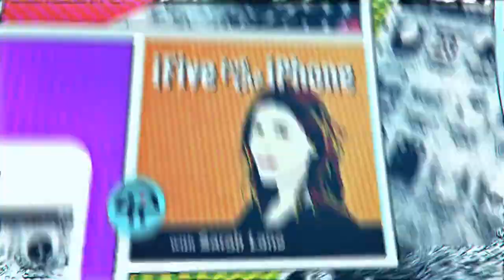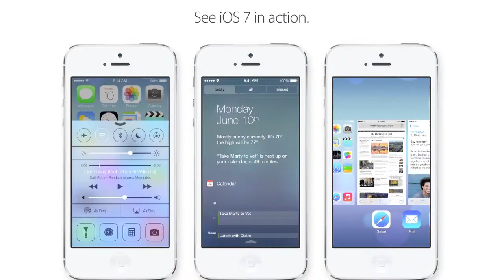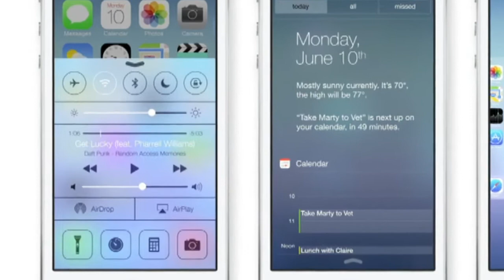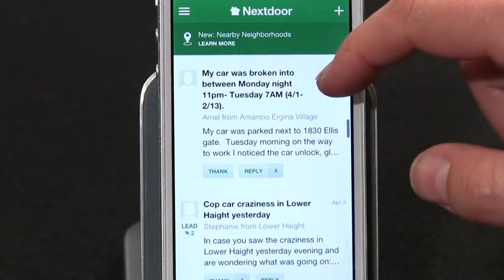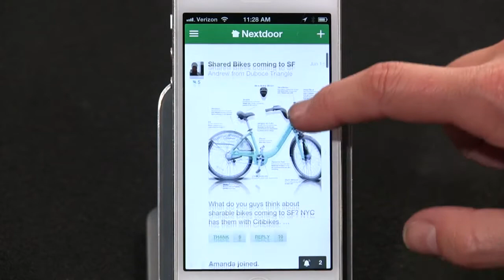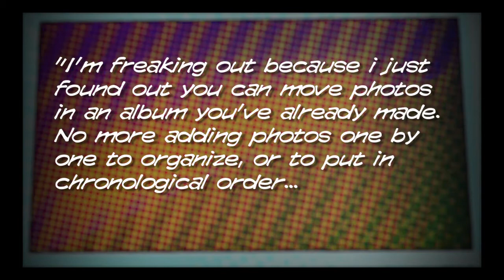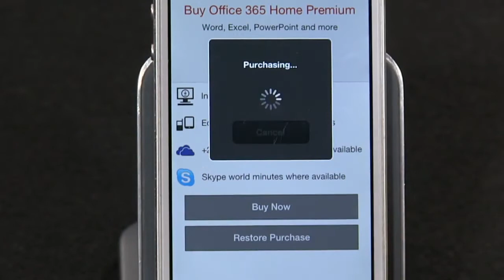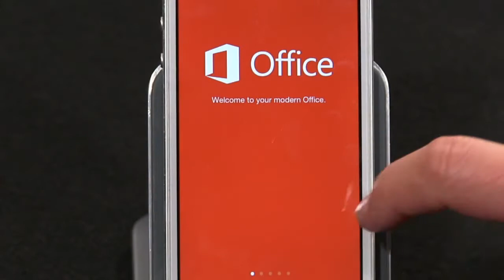iFive for the iPhone 44: iOS 7, Nextdoor, Office Mobile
Our initial thoughts on iOS 7 in dev beta, Nextdoor for neighbor networks, Office Mobile brings Excel to your iPhone (for a price), Camera app Duh Tips, & more!